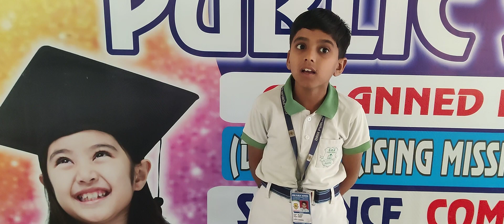DRM PUBLIC SCHOOL DESRAJ COLONY PANIPAT. Prince Student of Grade Vth